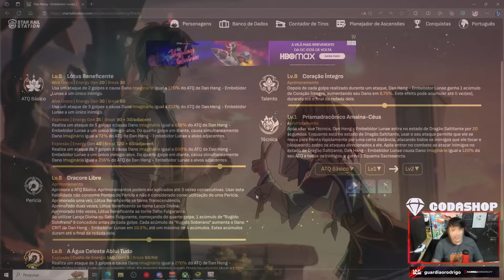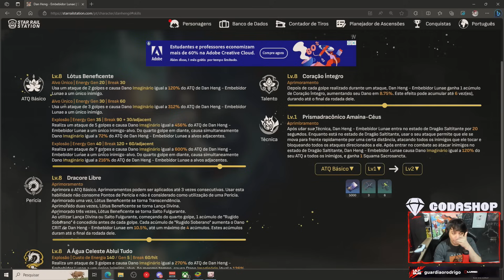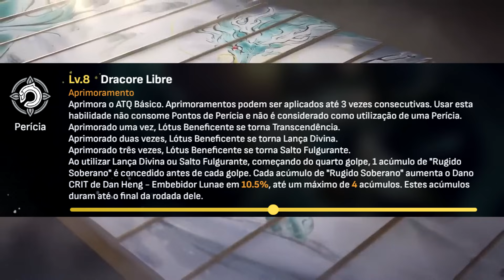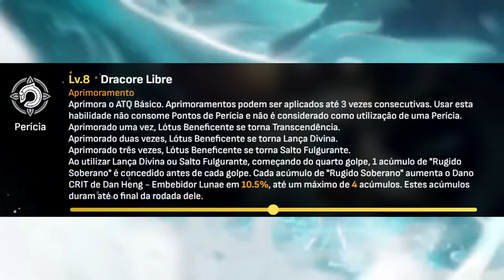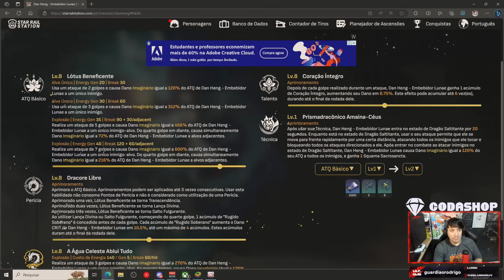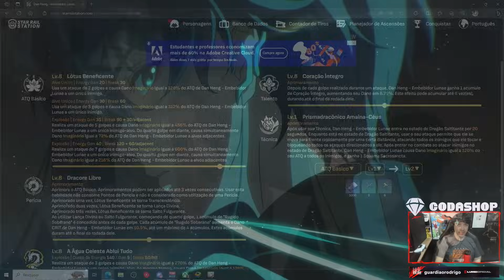HONKAI STAR RAIL | DAN HENG IMBIBITOR LUNAE VAI SER O PIOR DPS?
★Perfil: @lumeioficial ★